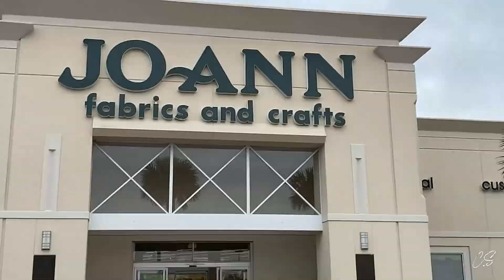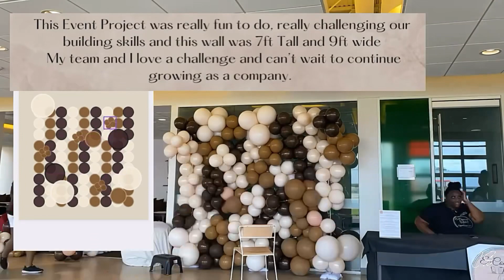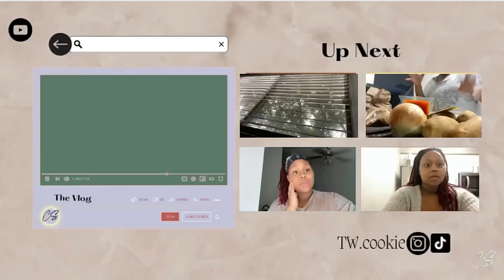#3 I’m Busy Vlog | Oral surgery | Growing as a business | chit-chat & good food!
Hello Everyone!
Thank you for clicking on todays vlog!
On this vlog of “I’m Busy” vlog series - I’m recovering from oral surgery as well as recovering from headaches, ready for the new school year for my daughter and testing the strength/time of our balloon arrangements. It’s just some of the things I do throughout every month and this is pretty much a normal month for me (minus surgery) I want to thank you for continuously, following my vlogs with me as I grow here and my business. Hopefully some business vlogs soon!